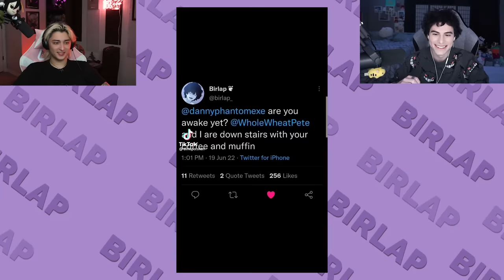We FINALLY searched our names on TikTok...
Danny and I react to tik toks of us that pop up when you search our names together
Danny's channel: